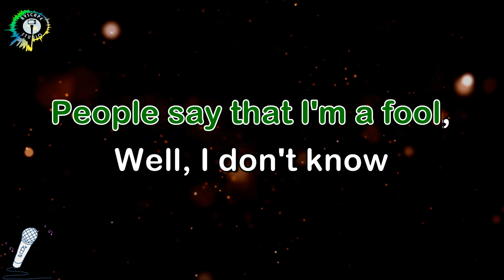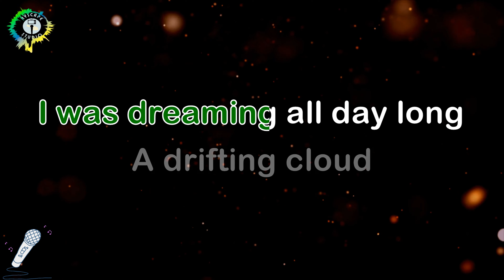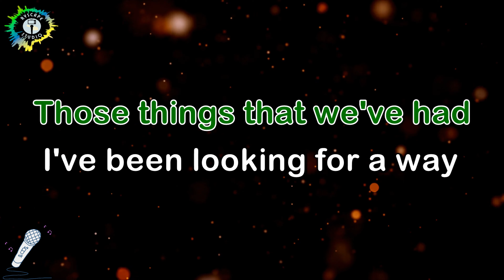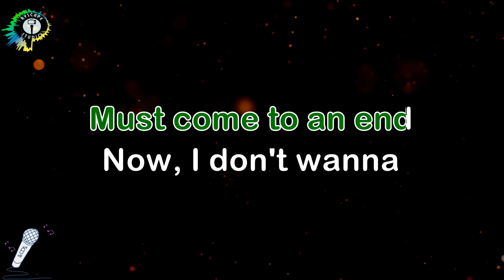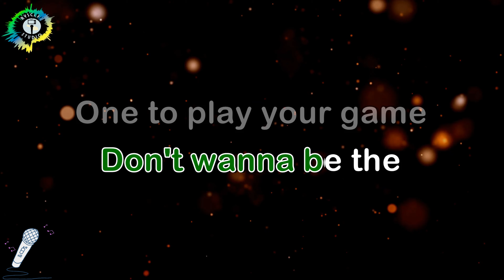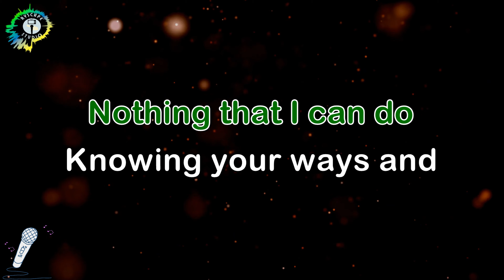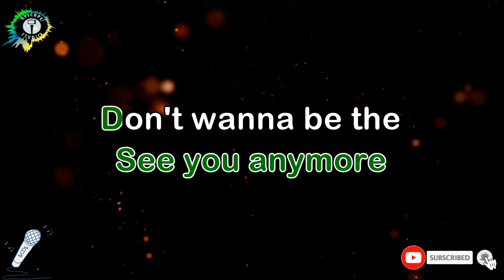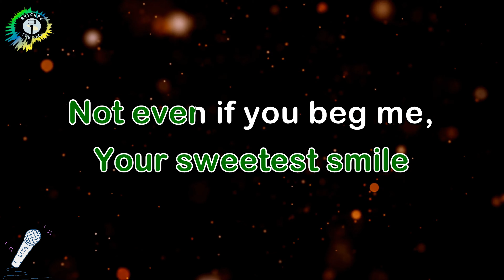STITCHES AND BURNS - Fra Lippo Lippi (HD KARAOKE)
FULL HD QUALITY VIDEO AND AUDIO IN EVERY KARAOKE CONTENT JUST FOR YOU.

KARAOKE version of: Stitches and Burns by Fra Lippo Lippi